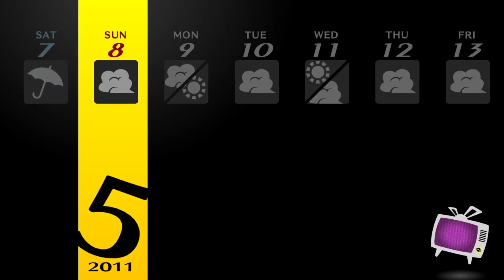Persona 4 Golden: Part 26 - Keep On Keep On Grindin'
The grinding session doesn't go on forever, but trust me - it'll all pay off in the next dungeon.